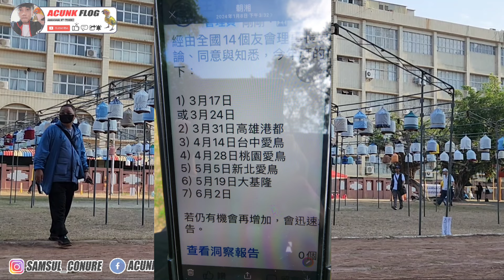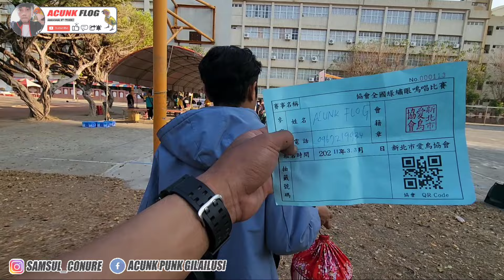Lomba burung berkicau di Taiwan sudah di mulai di kota Kaosiung